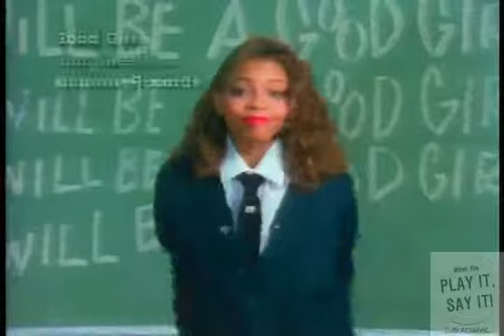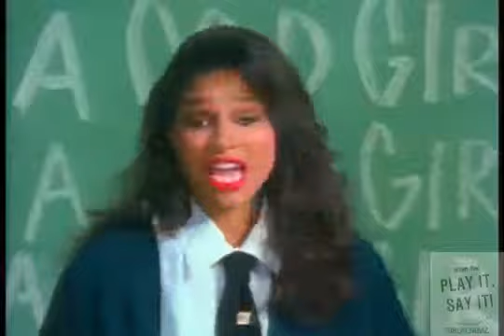The Good Girls - your sweetness (1989)1460